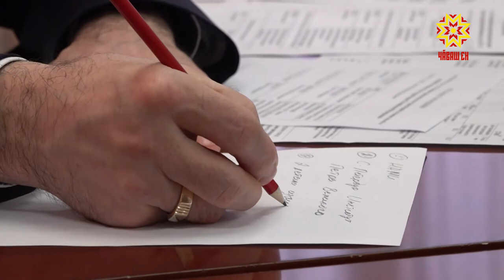Тракторсем кăларма пуçлĕç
Паян Раççейре сутăнакан пĕчĕк тата вăтам хăватлă тракторсен 95 процентне «Беларуç» завод сĕнет. Чăваш Енре те çакăн йышши техника кăларма пуçлĕç. Çĕнĕ йышши хурçă утсем тăвасси пирки Раççей ял хуçалăх министерстви видеокурав мелĕпе ирттернĕ ларура калаçрĕç.